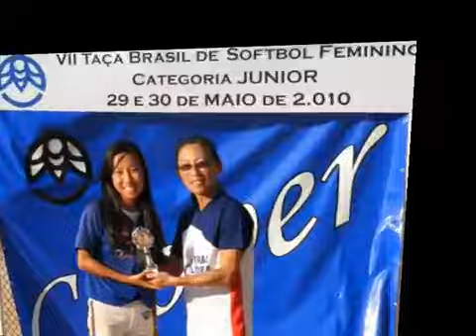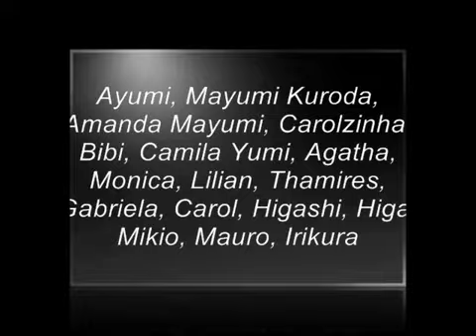Giants Gecebs 2010-Prata Junior.wmv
Belas partidas das atletas do Giants-Gecebs. Venceram 3 e perderam apenas uma, para a equipe campeã, Central Glória de Curiiba. A final da Taça Brasil 2010, categoria junior foi emocionante, ao extremo. 11 innings jogados, para a vitória do CG contra Blue Jays.